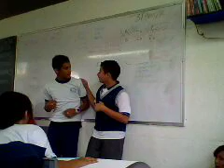EST 47 2012 DIAGNOSTICO CANTANDO TU CANCIÓN FAVORITA SEGUNDO GRADO 3 PROFESOR ENRIQUE CANO EST 47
LA INTENCIÓN DE SUBIR LOS VIDEOS Y HACERLOS PÚBLICOS ES PARA QUE LA FAMILIA DE CADA ALUMNO TENGA LA OPORTUNIDAD DE VER Y COMPARAR EL APRENDIZAJE ADQUIRIDO. TAMBIÉN ES COMO BITÁCORA DE LAS PRÁCTICAS QUE SE REALIZAN EN CLASE.